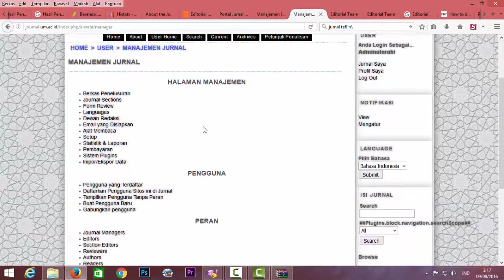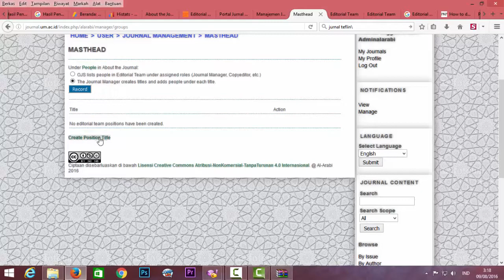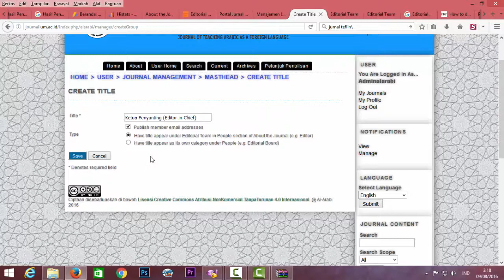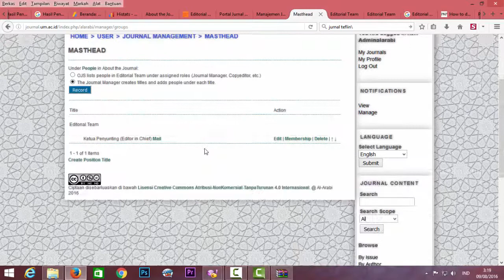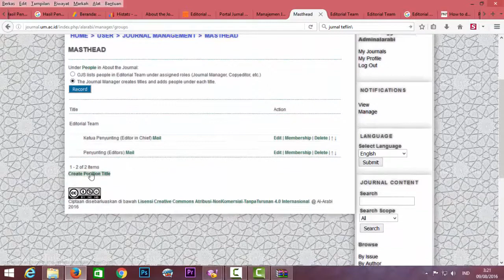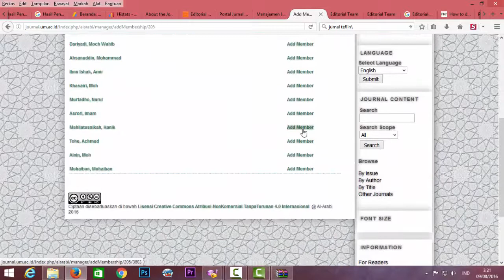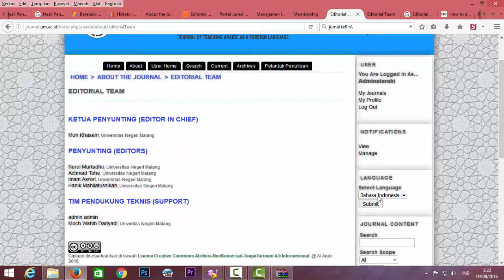Membuat Editorial Team di OJS How to display reviewers in the editorial board